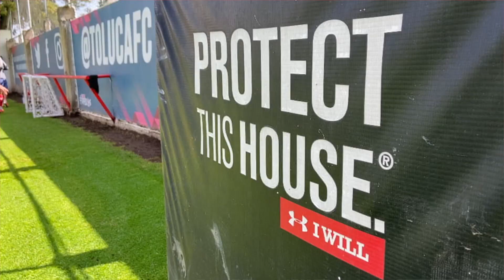Previa Querétaro Vs Toluca J8 Guard1anes 2020